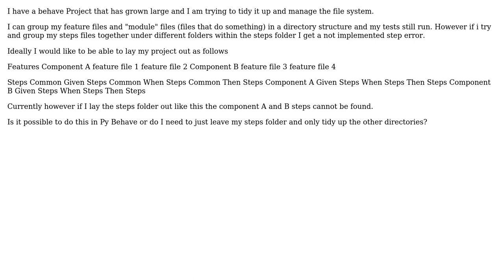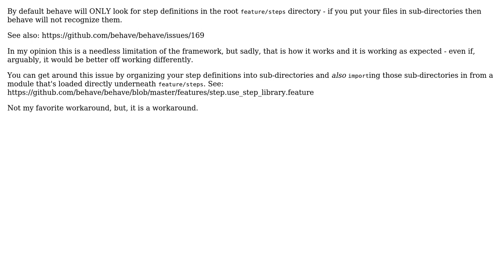Python Behave is it possible to manage Steps Files in a directory system?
With thanks & praise to God, and with thanks to the many people who have made this project possible! | Content (except music & images) licensed under CC BY-SA | Music | Images & others | With thanks to user Richard C user glenn.barker and the Stack Exchange Network Trademarks are property of their respective owners. You are responsible for your own actions.